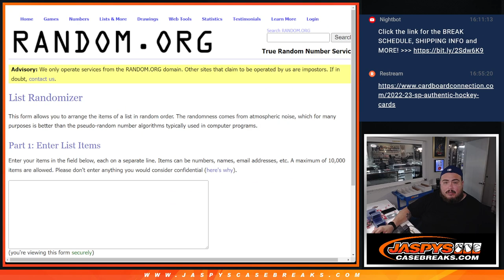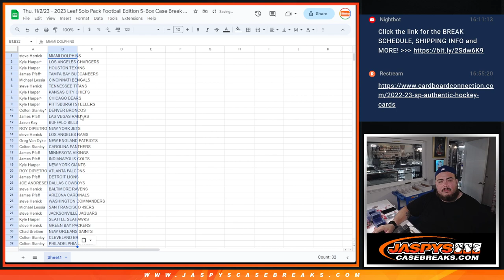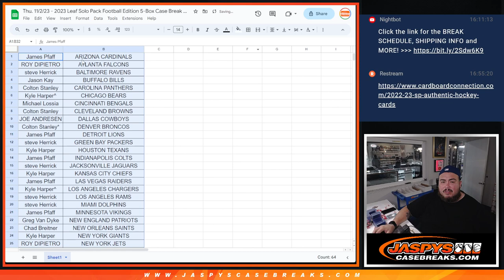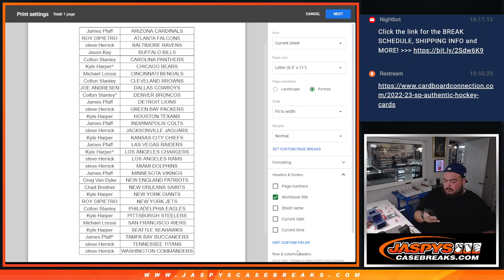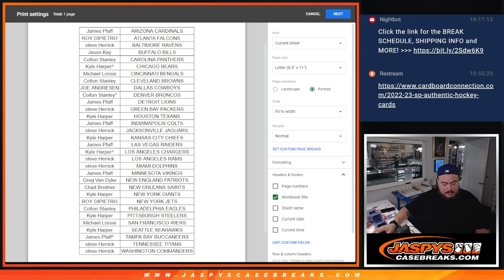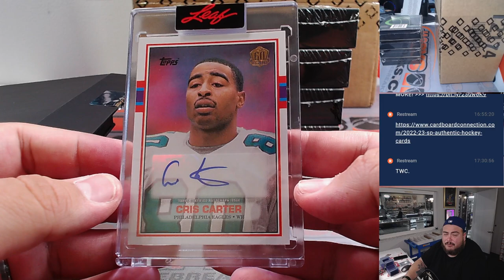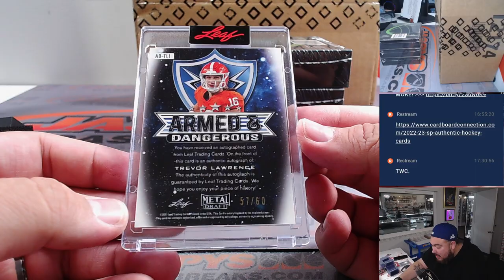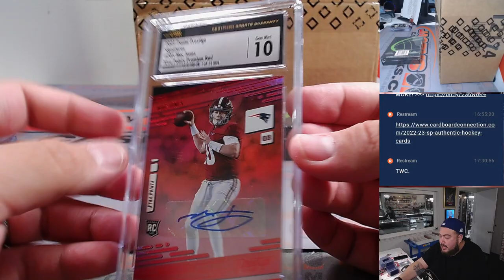Thu. 11/2/23 - 2023 Leaf Solo Pack Football Edition 5-Box Case Break #4 *RT*